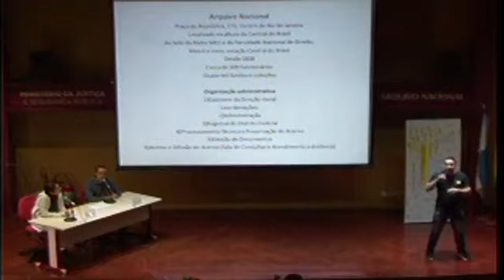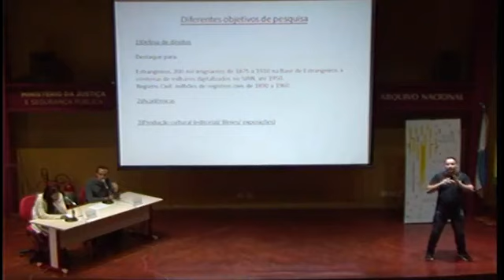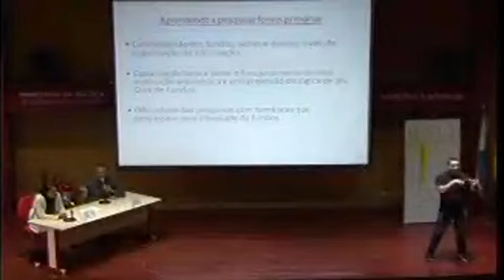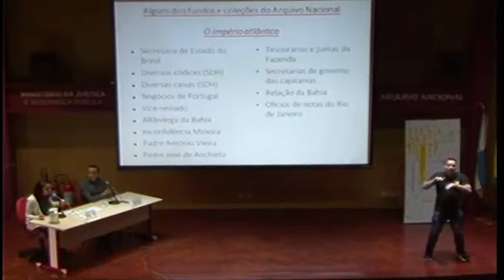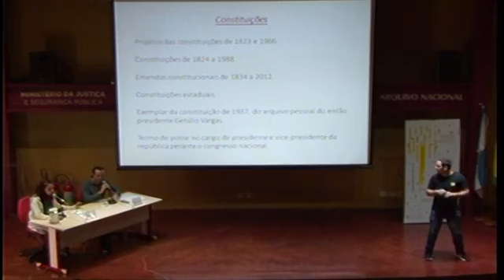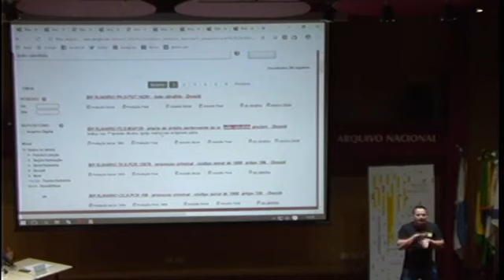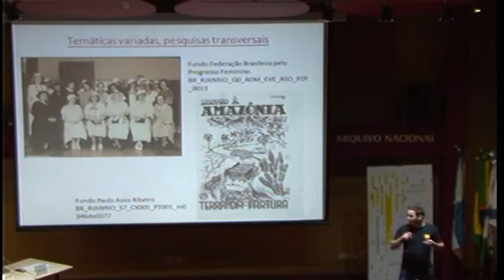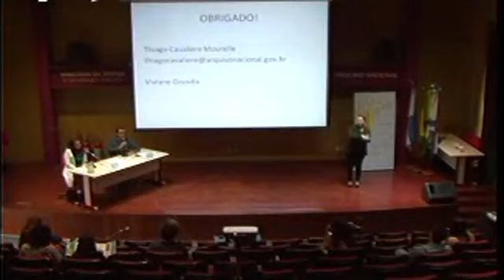Como se pesquisa em um arquivo - orientações, dicas e possibilidades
Gravação da palestra  “Como se pesquisa em um arquivo – orientações, dicas e possibilidades”, com Thiago Mourelle (Arquivo Nacional) e Viviane Gouvêa (Arquivo Nacional), realizada na sede do Arquivo Nacional, no Rio de Janeiro, em 4 de junho de 2019.
O evento integrou a 3ª Semana Nacional de Arquivos.